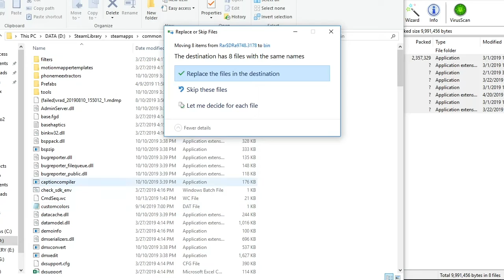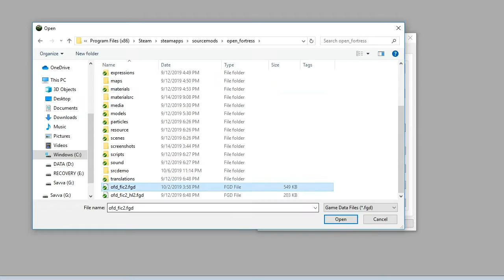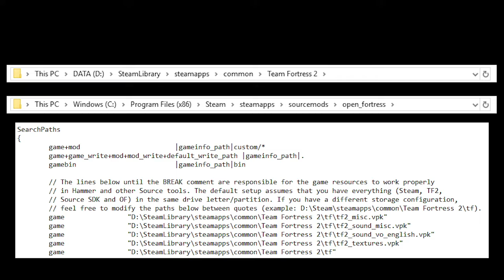Open Fortress Mapping Tutorial | Setting Up Hammer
Recorded and Edited by: Savva